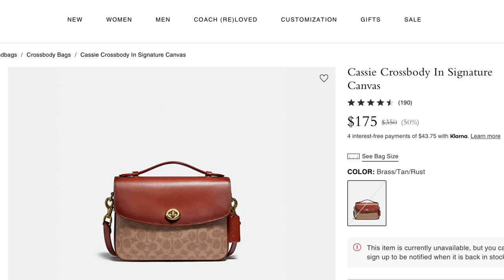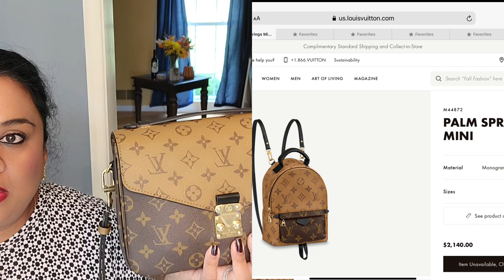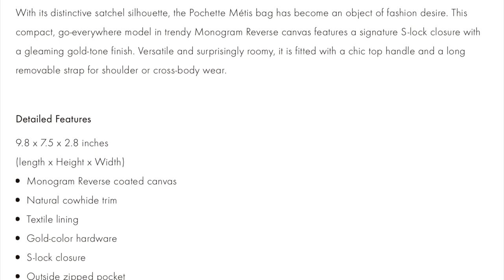Louis Vuitton:True Unboxing, Reveal, Storytime, Modshots/ What fits? Bagtour & what to look out for!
Hello Friends, this came rather unexpected but nonetheless I did a lot of research on this one since I was contemplating it for a while. what do you think of this bag? You all have a great day!!